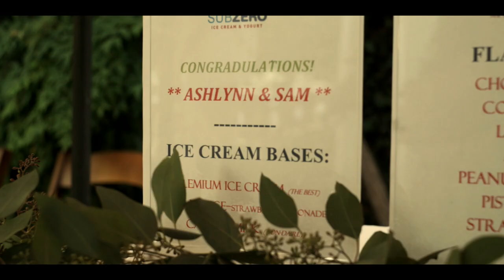Our Wedding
Sam and Ash got married!

After lots of contimplating and even last second changes to try and get everyone to the wedding.  It was a small event that was a lot of fun.  Sam and Ash will cherish these memories forever.

EQUIPMENT USED FOR VLOG:

-Phone/GoPro Tri Pod
-iPhone 7 Plus (4K Camera)
-Adobe Premier Editing Software
-GoPro Drone
-4K Autel Drone
- Wireless Mic
- "Shot Gun Mic"